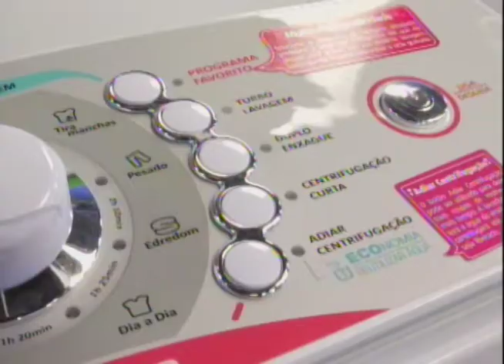Bem na Hora 15/08/17 na íntegra